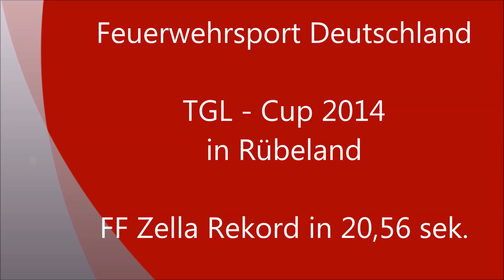Löschangriff Nass - FF Zella beim TGL-Cup in Rübeland in Rekordzeit 20,56 sek